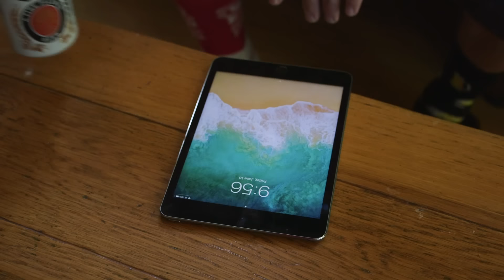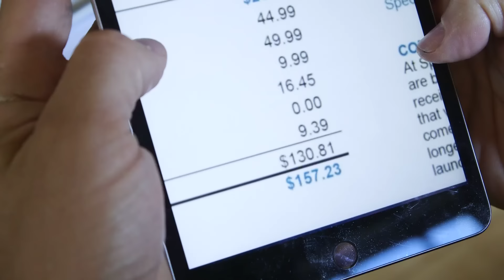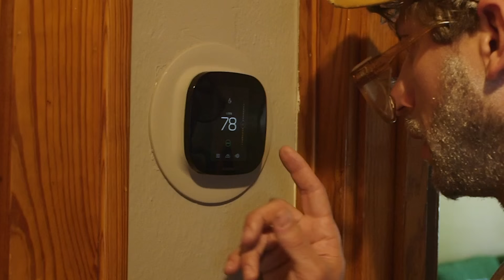Midwest Grandpa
Has anyone seen my glasses? 🧓🏻

Charlie Berens takes on the role of a Grandpa who offers up his advice on technology, gives away fish from his freezer, and replaces his walker with his new lawn mower.